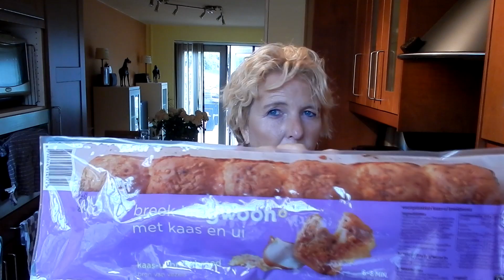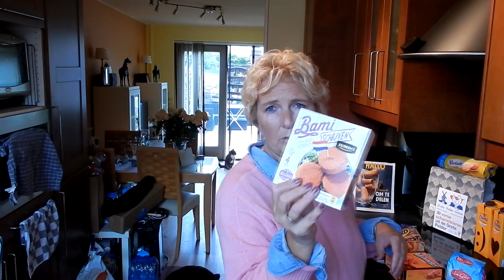Boodschappen shoplog Jumbo en Hoogvliet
Leuk dat je komt kijken naar mijn boodschappen shoplog. Afgelopen week heb ik 3 keer boodschappen gedaan. Veel kijkplezier!
Ik ben Patty, op dit kanaal vind je ook iedere maandag een weekvlog en één keer per week een extra video, dit kan een get ready with me, shoplog of een andere leuke video zoals een tag zijn. Nieuwsgierig?

De vlog loopt een week achter.

Muziek:
intro Joakim Karud - Summer Vibes
Outro Speo - Reminiscent
Overige muziek uit YouTube music library